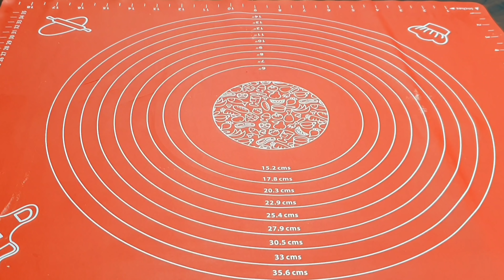ГЕНИАЛЬНО И ПРОСТО! ОБАЛДЕННЫЕ СДОБНЫЕ БУЛОЧКИ К ЧАЮ/РЕЗУЛЬТАТ НА 100% / Невероятно ЛЕГКИЙ и ВКУСНЫЙ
Рецепт
Яйцо 2 шт (1 желток оставляем)
Дрожжи 10 гр
Начинка
Орехи грецкие 200 гр